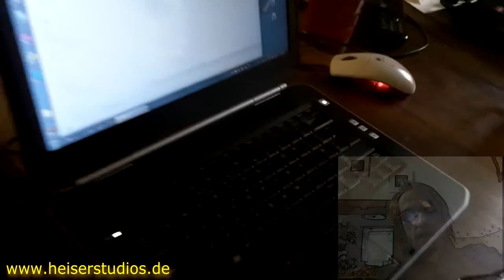Microphone Shootout -- Miking a guitar cab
Used Gear:
- Cheap custom Strat with Artec EXP active tone control
- Fame Studio 15 Head
- Custom 1 x 12" cabinet with B&C speaker

Signal flow:
Guitar on neck pickup plugged straight to the tube amp.
Miked with different microphones. Spot is always the same, right between voice coil and edge, on axis, about 1 inch away from the speaker.
Microphones plugged to a Steinberg CL1 and recorded to DAW. No plugins were used, you can hear the direct sound with no effects.